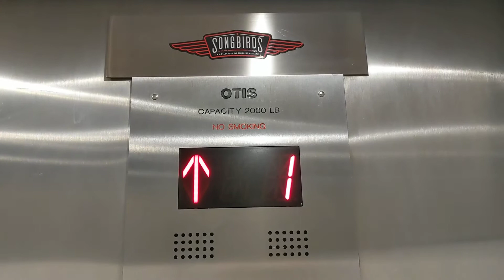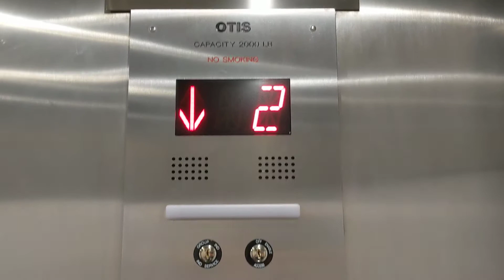Otis Series 7 Classic Hydraulic Elevator At The Songbirds Guitar Museum In Chattanooga TN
Here is a long-awaited elevator video since COVID-19. Enjoy.